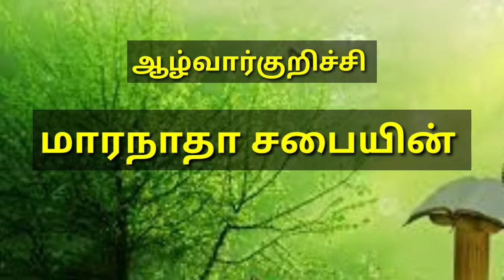பூரணபலன் | Kalai manna 666 | 14 Feb | Maranatha Church | Alwarkurichi